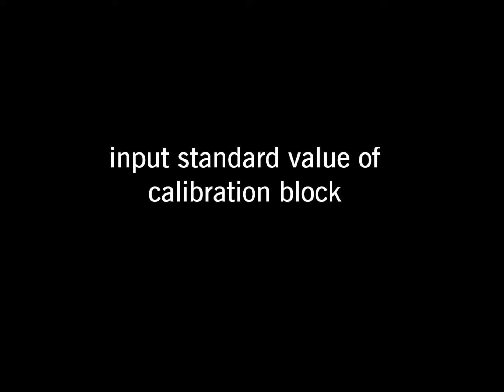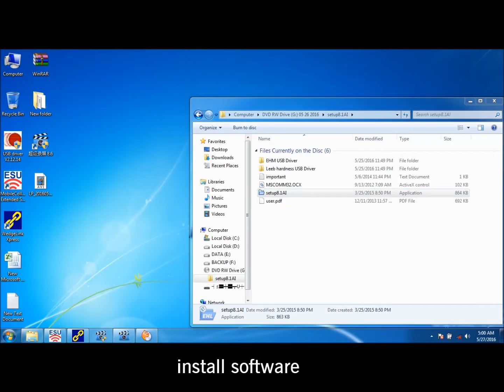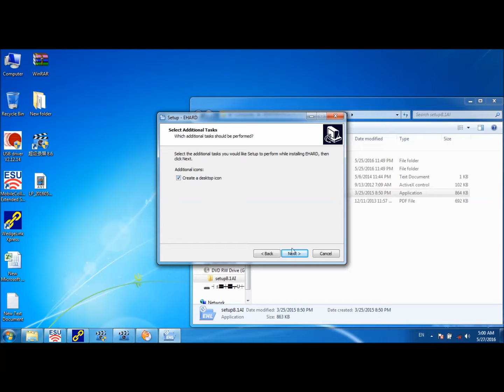ISH SPHD Advanced Operation